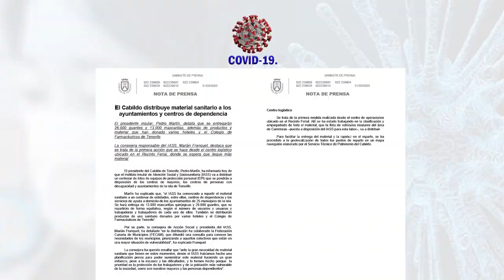Cabildo distribuye material sanitario